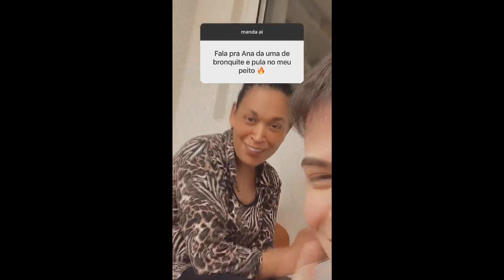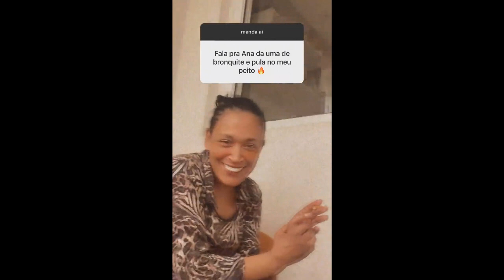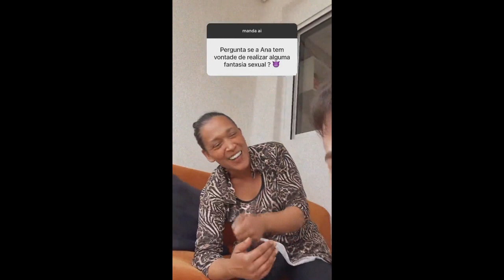Gustavo Rocha responde perguntas com Ana e ela revela quem é mais atentado: ele ou Túlio